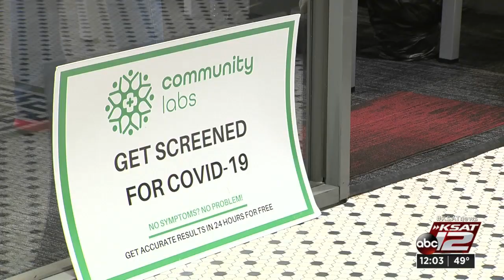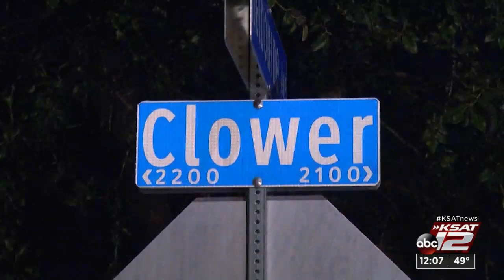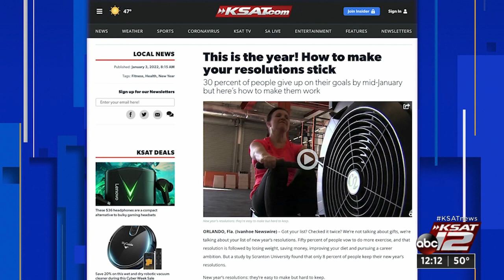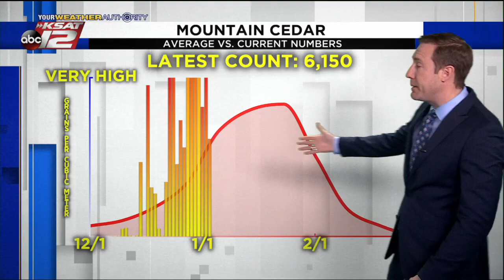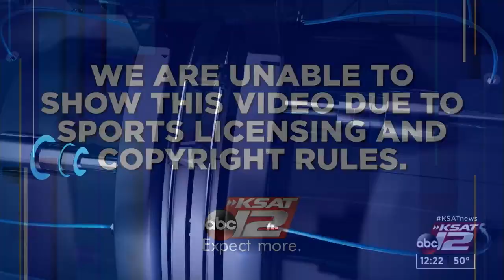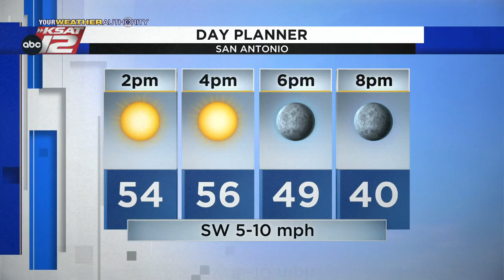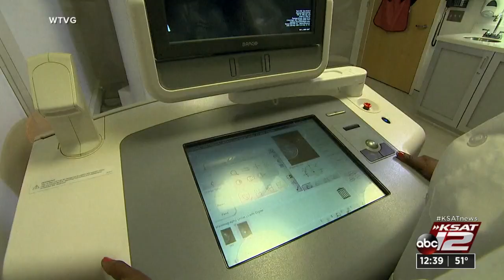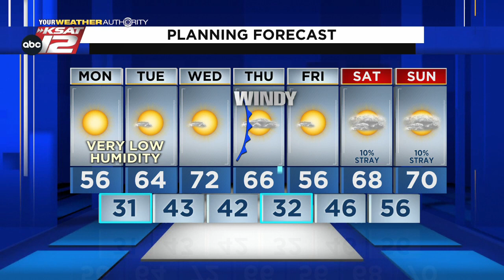KSAT 12 News at Noon : Jan 03, 2022